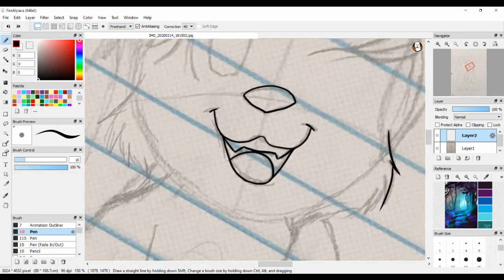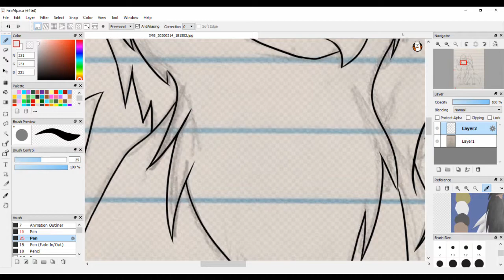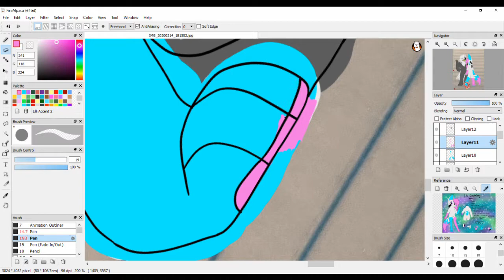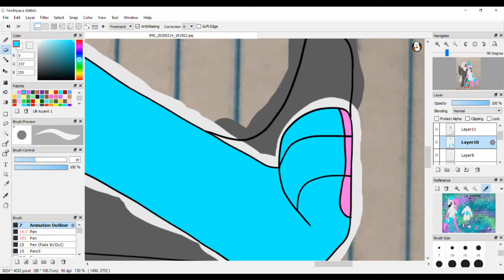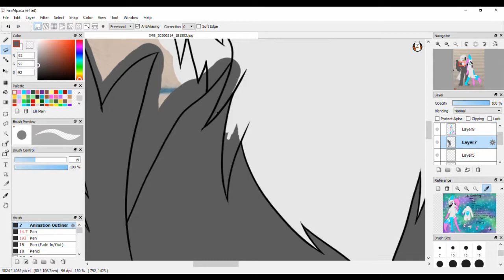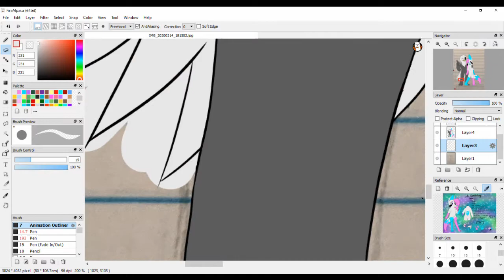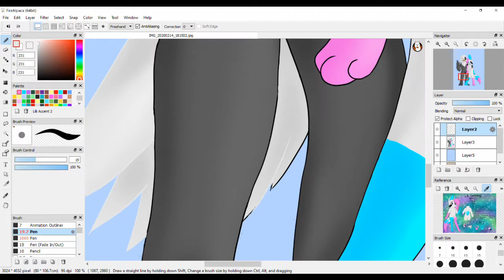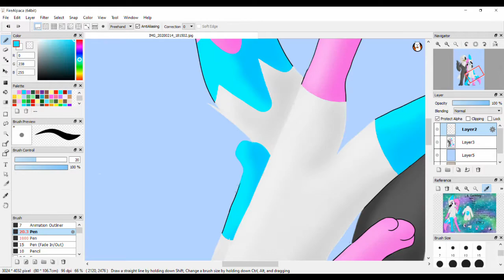Speedpaint 001 - Valentines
These two cuties are here to wish you a Happy (belated) Valentine's Day!

Characters
Lilli Gentlefang - belongs to me

Music
WALK THE MOON - Timebomb
Chadwick Stokes - I Want You Like a Seatbelt
Tom Bailey Backing Tracks - Upbeat Tropical House Acoustic Guitar Instrumental In A Minor